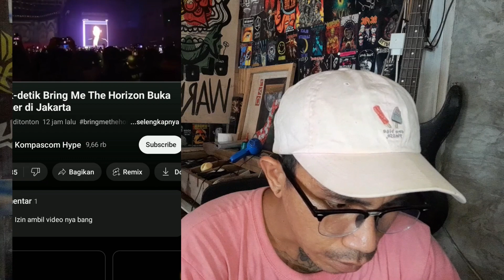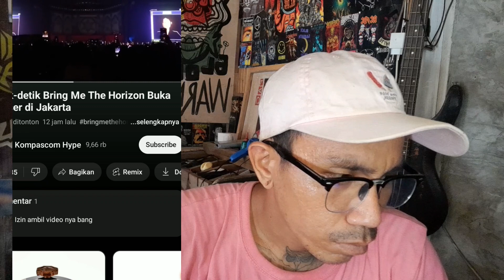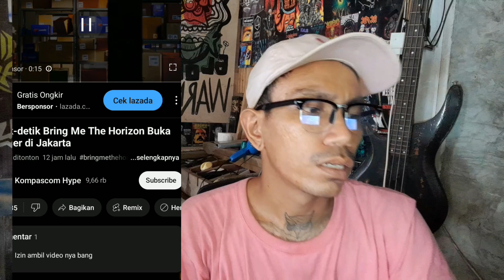Settingan ⁉️ Alasan Konser Bring Me The Horizon Terhenti ‼️